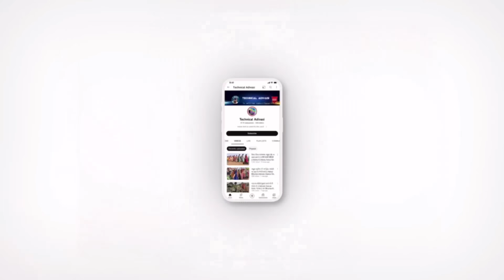રમીલા પરણી જી ને લવર હાથી ચાલી ગોદી ગુજરાત || Adivasi Timli Dance Diapk R Bariya Girls Gafuli 2023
🔶Singer Dipak R Bariya Abhishek Mavi Maju Mavi

🔶 Lyrics Diyar Ladli

🔶 Original Song Maju Minama09

🔶 Rimix By Sanjay Bariya sanyada

🔶 Recoding : Vinayak Studio Vadodara